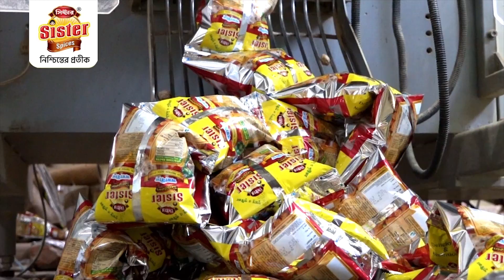Dr Ashok Sinha ডোর টু ডোর প্রচার